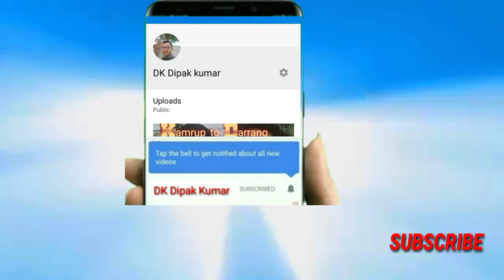medini mohon nath শিল্পী পেঞ্চনাৰ মেদিনী মোহন নাথ /অভিনয়,কণ্ঠ,সুৰৰ সমাহাৰ/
কণ্ঠ,অভিনয় আৰু সুৰৰ লহৰ চাওঁক.যুৱপ্ৰজন্মই চাওঁক